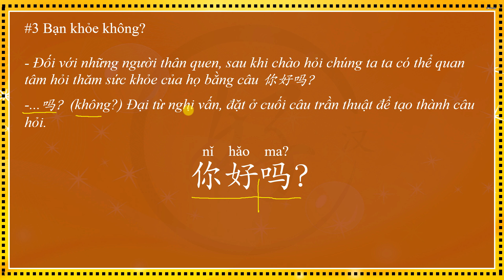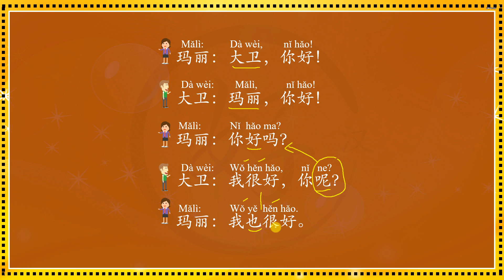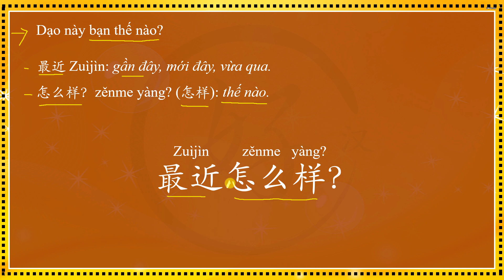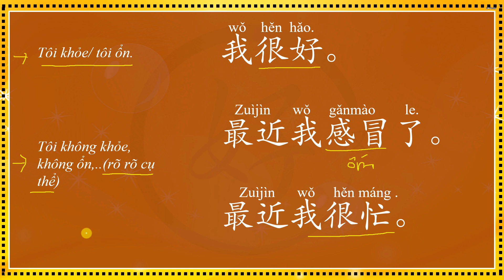#3 Bạn khỏe không? | TIẾNG TRUNG NHANH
X

X